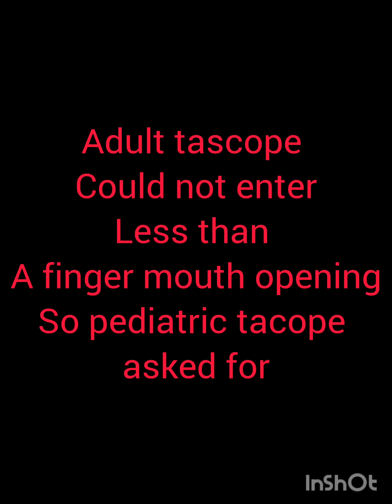Giving curvature to Bougie Helps Intubation with Pediatric Tascope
Female, operated buccal mucosa carcinoma, with bone from fibula, fibrosis in neck, restricted mouth opening with previous history of Difficulty in intubation, posted for Cranio plasty.

induced with propofol and oxygenated. tried intubation with adult Tascope but it could not be easily inserted that restricted mouth.

so 3 number blade from Pediatric Tascope was selected which is little thinner than adult tascope,

larynx could be visualised with epiglottis being taken above tascope blade, now, relaxant given and tried agai, bougie introduced but was going posteriorly ( towards esophagus) so the malleable bougie was given special curvature and larynx could be intubated successfully.